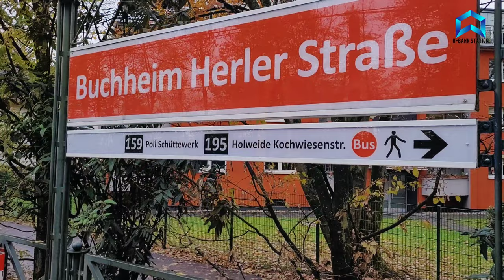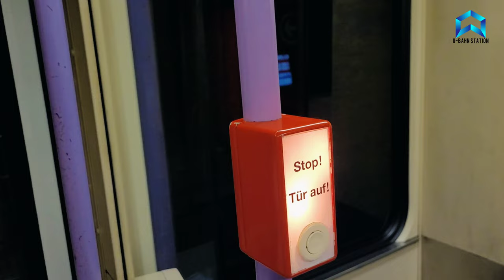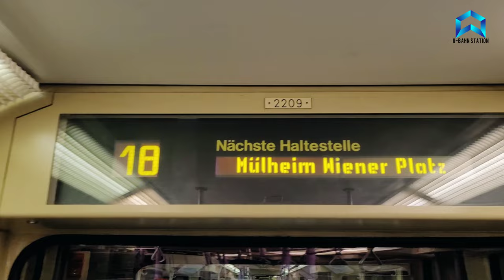U-Bahn Station: the Subway Station with three Platforms in Cologne live